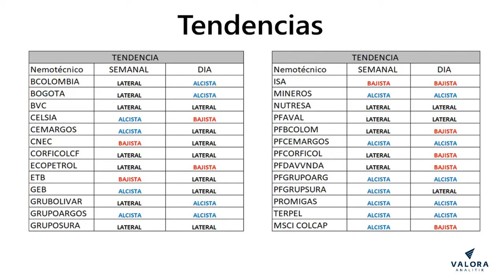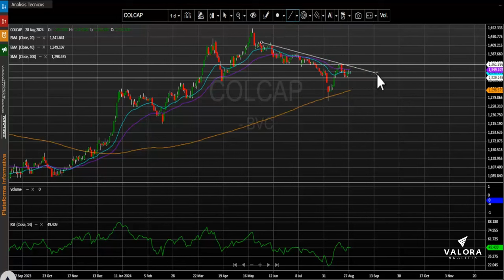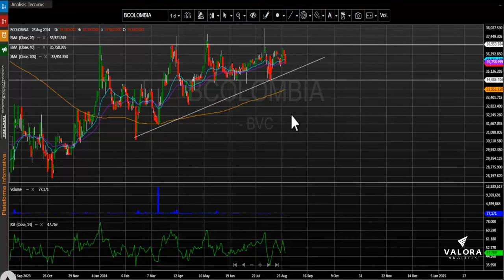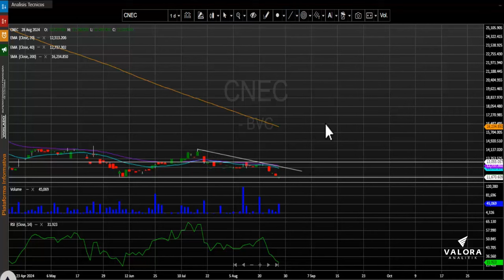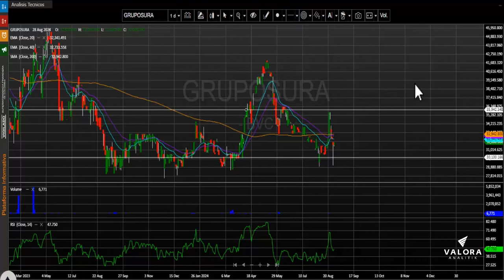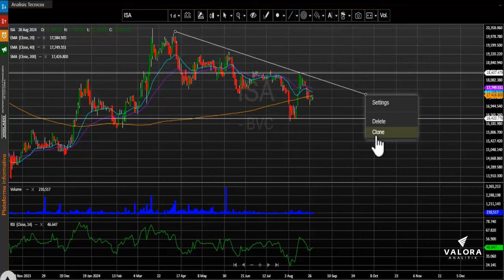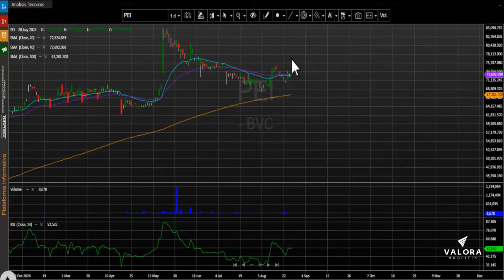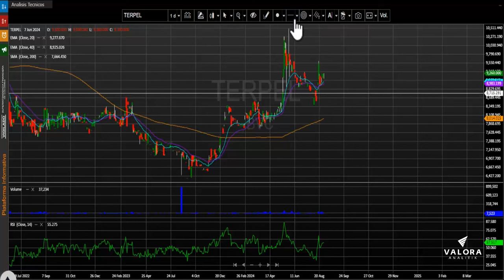PF Bancolombia y Cementos Argos las acciones más negociadas del día: agosto 29, 2024